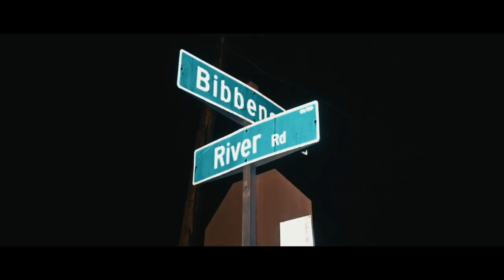Buk "IDK" Ft. HotBoi Juice (Official Music Video)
@HotBoi Juice

 DirectedByMagic